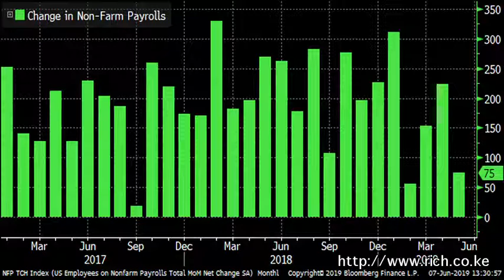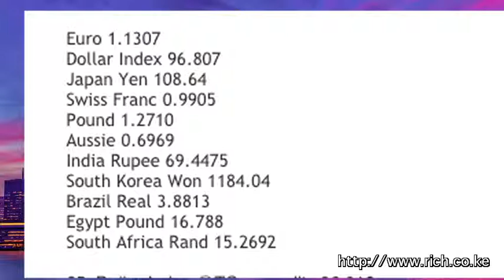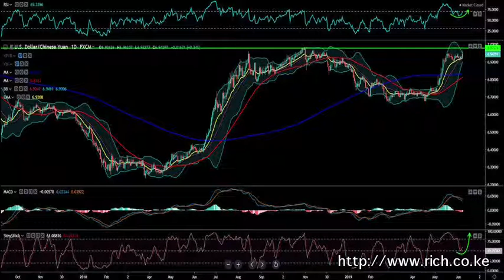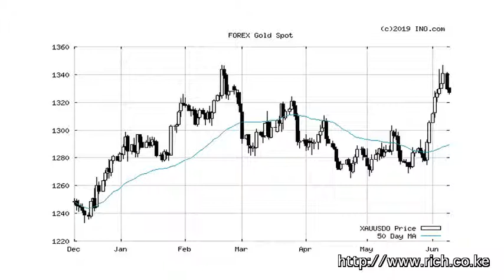Matters Financial and Geopolitical from a Frontier, International Markets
International Markets